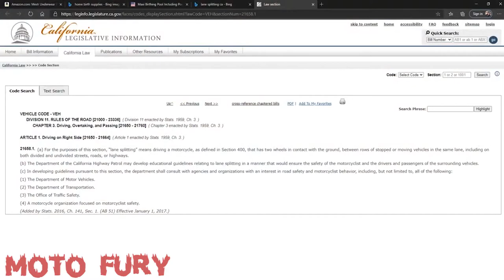ANGRY PEOPLE VS BIKERS 2021 #19 road rage motorcycle